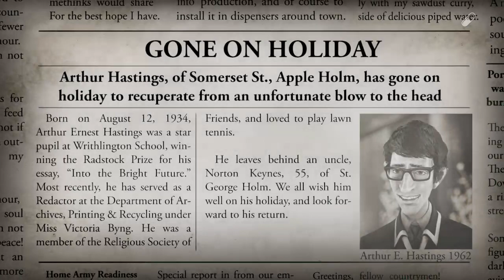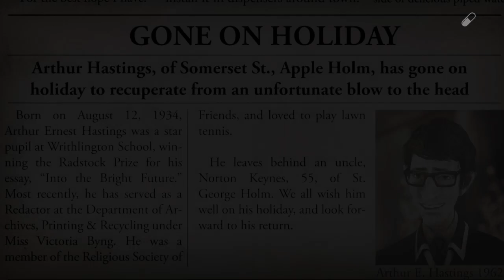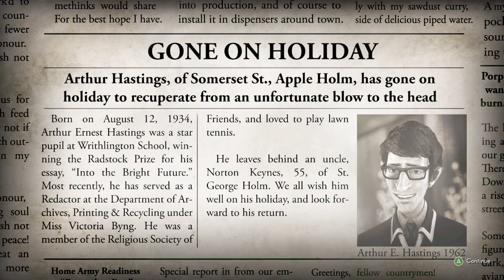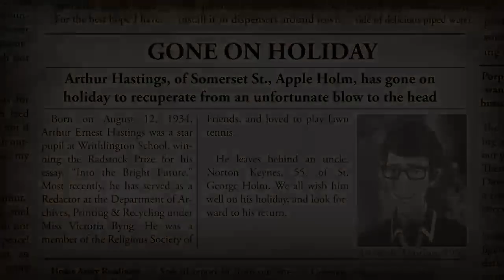WE HAPPY FEW gameplay part 2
on this gameplay video for now for you guys for playing some more of the parts but we passed a few harder parts we are struggle with but we finally got through these parts even though they're really difficult but we finally got them done at least some of them for in this walk throughcom.google.gson.JsonSyntaxException: java.lang.IllegalStateException: Expected BEGIN_OBJECT but was STRING at line 1 column 1 path $
 at com.google.gson.internal.bind.ReflectiveTypeAdapterFactory$Adapter.b(ProGuard:13)
 at com.google.gson.Gson.fromJson(ProGuard:17)
 at com.google.gson.Gson.fromJson(ProGuard:10)
 at com.google.gson.Gson.fromJson(ProGuard:4)
 at com.google.gson.Gson.fromJson(ProGuard:1)
 at com.picsart.auth.AuthRepoImpl.o(ProGuard:7)
 at com.picsart.auth.AuthRepoImpl.k(ProGuard:8)
 at com.picsart.auth.AuthRepoImpl$socialAuth$1.invokeSuspend(Unknown Source:12)
 at kotlin.coroutines.jvm.internal.BaseContinuationImpl.resumeWith(ProGuard:3)
 at myobfuscated.c81.g0.run(ProGuard:17)
 at kotlinx.coroutines.scheduling.CoroutineScheduler.v(ProGuard:1)
 at kotlinx.coroutines.scheduling.CoroutineScheduler$b.run(ProGuard:10)
 at com.google.gson.stream.JsonReader.beginObject(ProGuard:5)
 at com.google.gson.internal.bind.ReflectiveTypeAdapterFactory$Adapter.b(ProGuard:4)
 ... 11 more